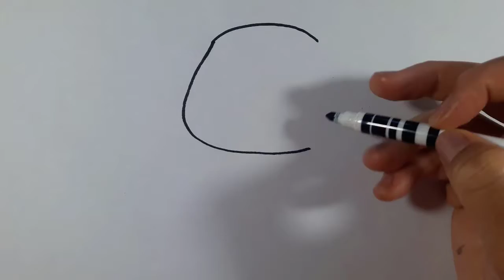Como Desenhar CACHORRO | How to Draw DOG | كيفية رسم الكلب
Como desenhar um desenho de Cachorro | How to Draw dog | Desenhando e colorindo o desenho de um Cachorro | Drawing and coloring Dog.
Pintando o desenho do Cachorro com lápis de cor.كيفية رسم الكلب